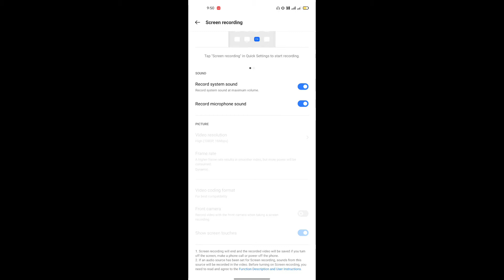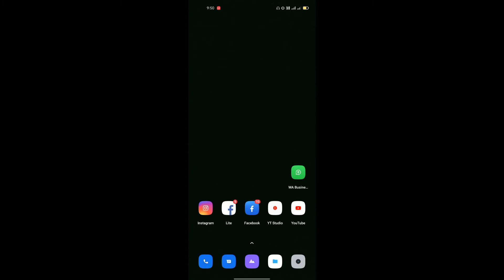Screen recorder Sounds Record Problem